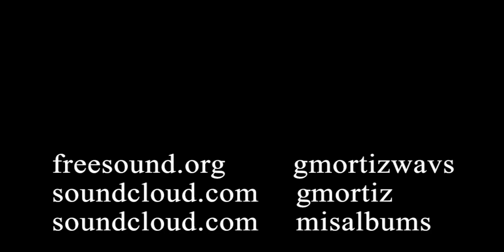08 - Stairway to space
sample
samples
sampleos
wav
guitar electric
guitarra electrica
guitar solo
guitar
instrumental
instrumental rock
free sound
rap
hiphop
musicvideo
freesongs
newmusic
música
músicagratis
tiktokviral
tiktokmusic
synthmusic
electronicmusic
electrónica
electro
músicaelectrónica
vstgratis
plugingratis
creativecommons
copyrightmusic
copyrightfree
copyrightfreemusic
libredederechosdeautor
sinderechosdeautor